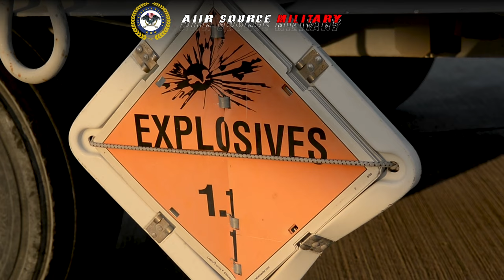High Alert!! U.S. Crew Airmen Prepare and Loading Large Scale Bombs onto B-52 Stratofortress